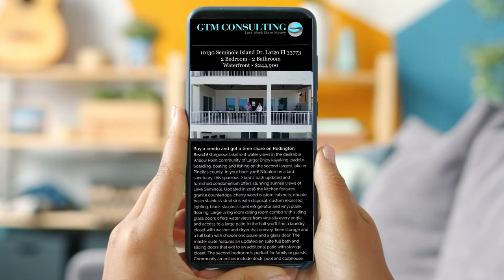Why GTM Consulting and Constant Contact